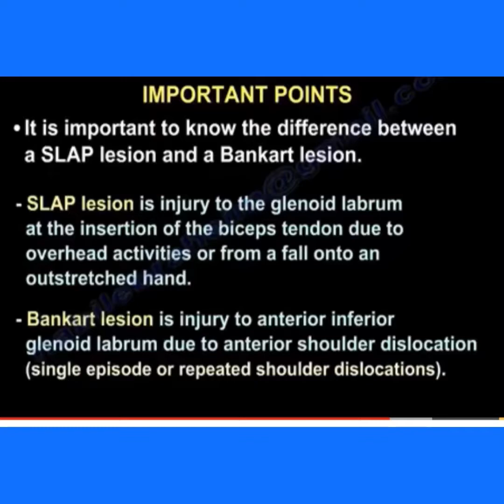Easy way to diagnose "SLAP" Tear (Shoulder Injury)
SLAP Tears

A SLAP tear is an injury to the labrum of the shoulder, which is the ring of cartilage that surrounds the socket of the shoulder joint.

Anatomy
Your shoulder is a ball-and-socket joint made up of three bones: your upper arm bone (humerus), your shoulder blade (scapula), and your collarbone (clavicle).

The head of your upper arm bone fits into a rounded socket in your shoulder blade. This socket is called the glenoid. Surrounding the outside edge of the glenoid is a rim of strong, fibrous tissue called the labrum. The labrum helps to deepen the socket and stabilize the shoulder joint. It also serves as an attachment point for many of the ligaments of the shoulder, as well as one of the tendons from the biceps muscle in the arm.

Description
The term SLAP stands for Superior Labrum Anterior and Posterior. In a SLAP injury, the top (superior) part of the labrum is injured. This top area is also where the biceps tendon attaches to the labrum. A SLAP tear occurs both in front (anterior) and back (posterior) of this attachment point. The biceps tendon can be involved in the injury, as well.

Cause
Injuries to the superior labrum can be caused by acute trauma or by repetitive shoulder motion. An acute SLAP injury may result from:

A motor vehicle accident
A fall onto an outstretched arm
Forceful pulling on the arm, such as when trying to catch a heavy object
Rapid or forceful movement of the arm when it is above the level of the shoulder
Shoulder dislocation
People who participate in repetitive overhead sports, such as throwing athletes or weightlifters, can experience labrum tears as a result of repeated shoulder motion.

Many SLAP tears, however, are the result of a wearing down of the labrum that occurs slowly over time. In patients over 30 to 40 years of age, tearing or fraying of the superior labrum can be seen as a normal process of aging. This differs from an acute injury in a younger person.

Symptoms
The common symptoms of a SLAP tear are similar to many other shoulder problems. They include:
A sensation of locking, popping, catching, or grinding
Pain with movement of the shoulder or with holding the shoulder in specific positions
Pain with lifting objects, especially overhead
Decrease in shoulder strength
A feeling that the shoulder is going to "pop out of joint"
Decreased range of motion
Pitchers may notice a decrease in their throw velocity, or the feeling of having a "dead arm" after pitching.